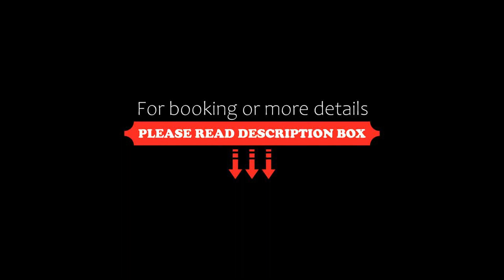Areadocks Boutique Hotel, Brescia, Italy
About Property:
Located in Brescia, 2.9 km from Madonna delle Grazie, Areadocks Boutique Hotel provides accommodation with free bikes, free private parking, a restaurant and a bar. This 4-star hotel offers room service, a concierge service and free WiFi. The property is non-smoking and is situated 32 km from Desenzano Castle.
The hotel will provide guests with air-conditioned rooms with a desk, a safety deposit box, a flat-screen TV and a private bathroom with a bidet. A...
Property Type: Hotel
Address: 4 Via Armando Diaz 4, 25121 Brescia, Italy
Searching For
1. Areadocks Boutique Hotel - Brescia - Italy
2. Areadocks Boutique Hotel - Brescia - Italy Address
3. Areadocks Boutique Hotel - Brescia - Italy Rooms
4. Areadocks Boutique Hotel - Brescia - Italy Amenities
5. Areadocks Boutique Hotel - Brescia - Italy Offers and Deals
Audio Credit:
Track Title: Subway Dreams
Artist: Dan Henig